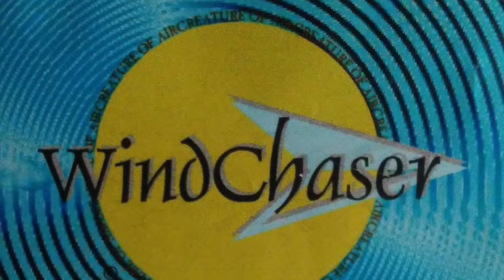I Am Not Darwin - Christian Keener, WindChaser (1998) - 4)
My first home-recorded “album” in 1998. All music, keyboard, vocals, & lyrics by Christian Keener. WindChaser logo design by Gordon Kiger. In the late 90’s Christian Keener & Gordon Kiger played around the Ohio Valley as “WindChaser.” All sounds Ensoniq TS-10 and dry mic. Recorded on Fostex multitracker XR-5.